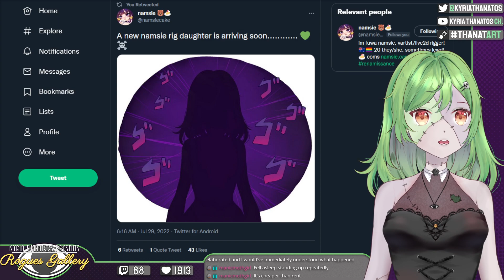I WILL BEAT THE CLOCK AT ANY COSTS (Into the Breach, Part 3)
Hey there! I'm Kyria Thanatos! A zombie girl VTuber! I hope you enjoy watching my silly antics.

Welcome to the Rogues Gallery! This is where i'll be playing roguelikes such as Dead Cells, The Binding of Isaac, Enter the Gungeon, Rogue Legacy 2, Ember Knights and more!

This came from my Twitch Stream! Check me out live every day from 5pm CST!

Channel Credits!